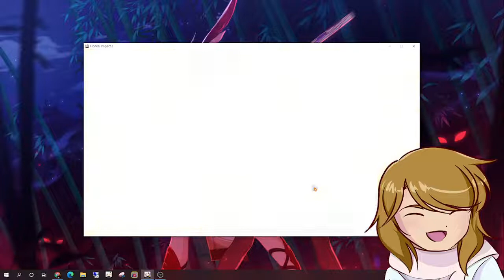Kembali mencoba mendapatkan falcon flare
Mumpung garanty nya uda ada marikita gacha dapet nya apa